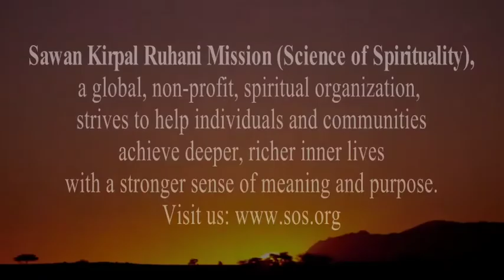Ruhaniyat Ka Saar | Essence of Spirituality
H.H.Sant Rajinder Singh Ji Maharaj message given at Sawan Ashram, GurMandi on May 25, 2017.